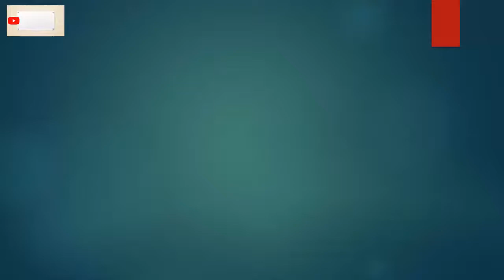How to make lily paper flower | Easy original Tutorial | Origami Lily Flower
Every man likes origami flowers. I like also.
Materials:
Color Paper (Light Green, Orange, Yellow, Pink )
Ruler
Stick
Glue
Rad Paper-10x10 cm,
Yellow Paper-3x6 cm
Green Paper-10x20 cm, 5x5 cm,